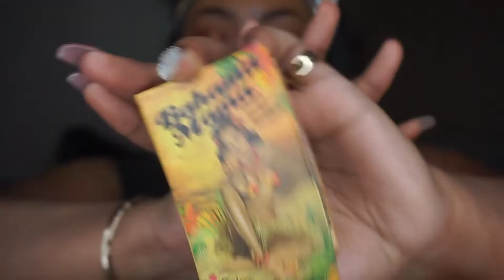NYE GLAM MAKEUP TUTORIAL - 3502 "HOT FIRE" HALO EYE | SIAN MCDEE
Details not included in the video are down below:

ZOEVA 317 winged liner
ZOEVA 142 concealer buffer
ZOEVA 231 luxe petit crease
ZOEVA luxe soft definer
ZOEVA 127 luxe cheek
 MAC 217

SOSU lashes in style 'vogue'